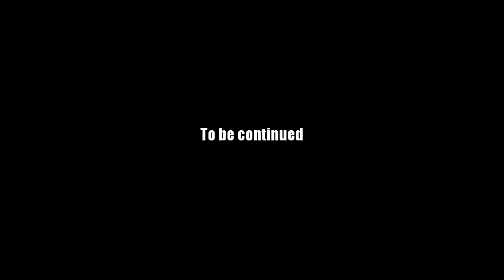AQ Worlds "Enter the Tomb" (Quest)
Quest:Enter the Tomb

NPCs:Sael

Monster List:Sand Frask

Turn in:Tomb Key x1

Equipment Won:None